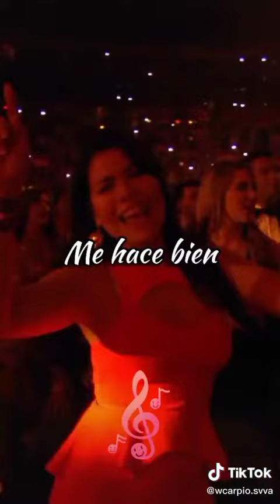Salsa 🕺🕺🕺 Shorts ♫♫♫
Salsa 🕺🕺🕺 ♫♫♫